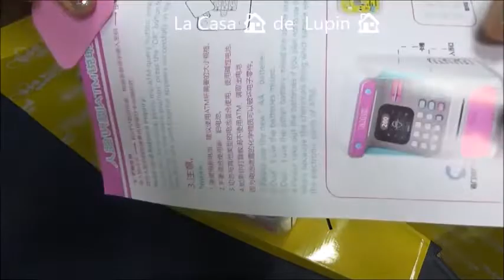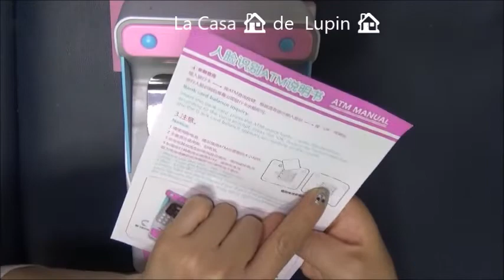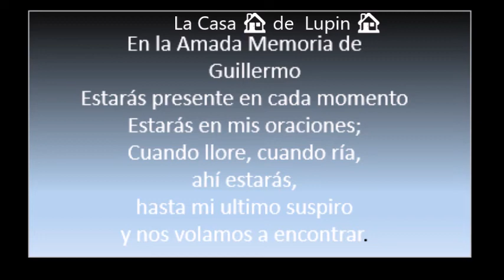🎊Wow LA ALCANCÍA MAS BONITA 🎉